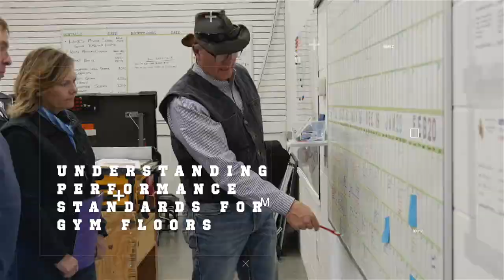Let's Talk Hardwood Floors - The Geary Brothers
Paul talks gym floors with the Geary Brothers: Geoff, Sean, and Brennan. The Geary Bothers are with Geary Floors in San Diego, California.

Facebook: Western Sport Floors, LLC.

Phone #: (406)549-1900